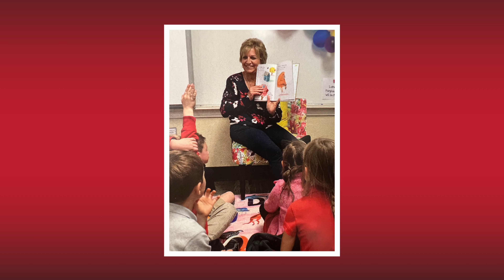VCS | Lisa Adamson Retirement Tribute